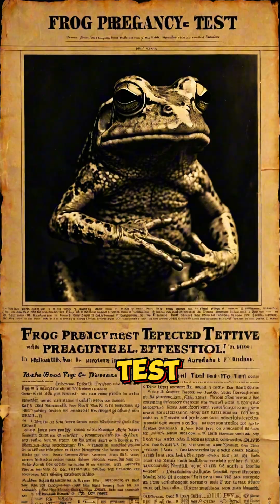Ancient Pregnancy Tests Were WILD! (You Won’t Believe This One) 🐸🤯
Did you know that pregnancy tests once involved live frogs? 🐸 Yes, before modern science, doctors injected urine into frogs—and if the frog laid eggs, the woman was pregnant! 😳 This bizarre test, known as the Hogben Test, was widely used until the 1960s! Even ancient Egyptians had their own strange method, using barley seeds to predict pregnancy. 🌱

Join us as we uncover the weirdest pregnancy tests in history—from frogs to ancient grains! Some of these methods were surprisingly accurate, and you won’t believe how long they were used! 😱